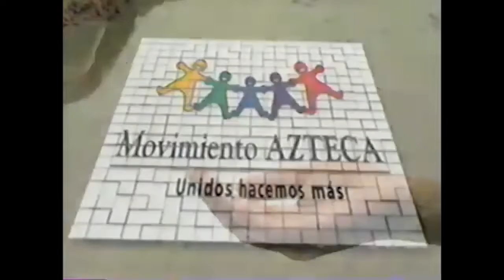Comerciales mexicanos: Movimiento Azteca 2002 2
Programa social de Fundación Azteca con Funat que ayudan a las cirugías